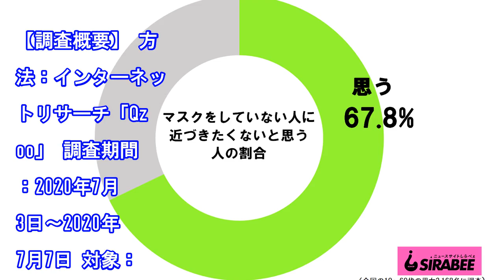『ヒルナンデス』3月撮影のロケ映像に視聴者愕然 「この頃って…」